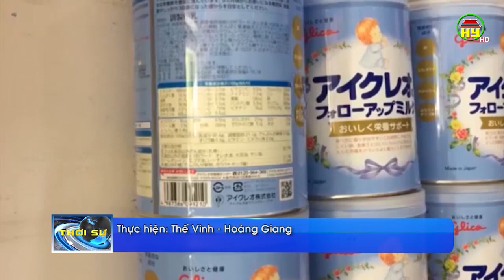Hàng hóa không rõ nguồn gốc xuất xứ, hàng cấm vẫn tràn lan thị trường